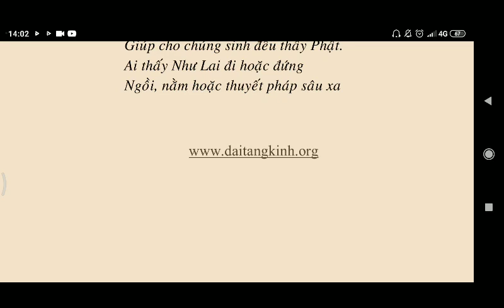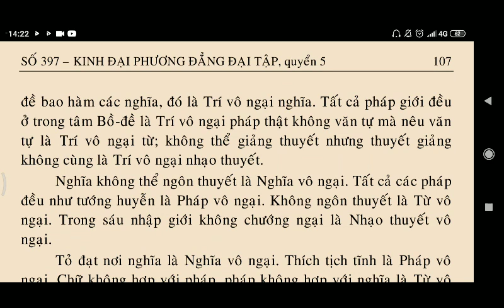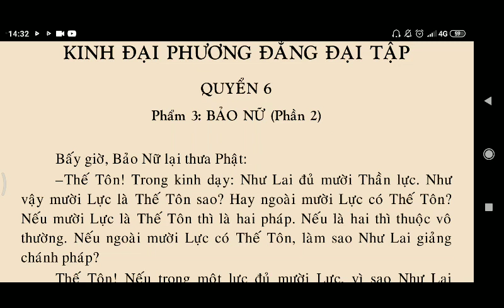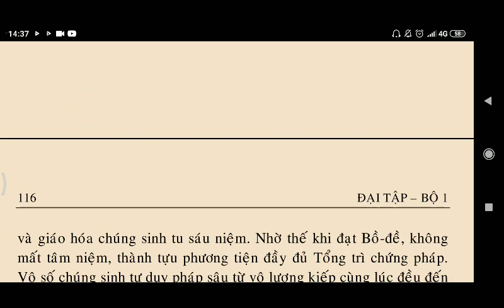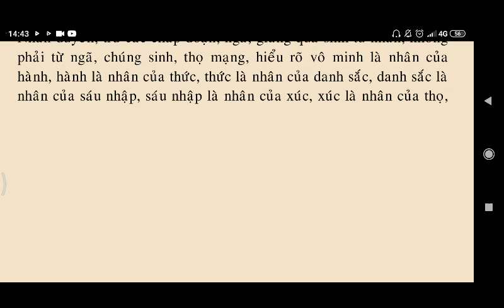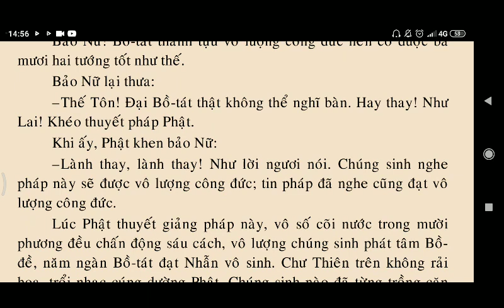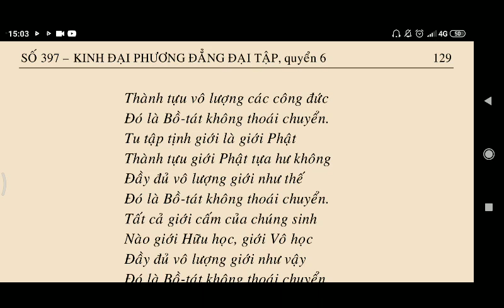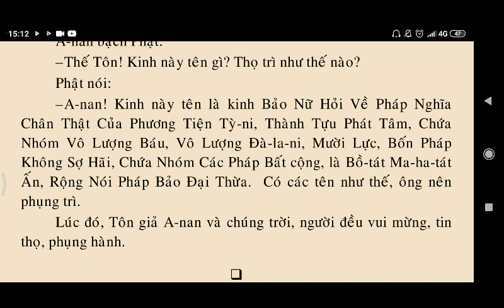Kinh Đại Phương Quảng Đại Tập Quyển 5 : Bảo Nữ Hỏi Về Pháp Nghĩa Chân Thật Của Phương Tiện Tỳ Ni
kinhphatmedia Kinh Đại Phương Quảng Đại Tập Quyển 5 : Bảo Nữ Hỏi Về Pháp Nghĩa Chân Thật Của Phương Tiện Tỳ Ni